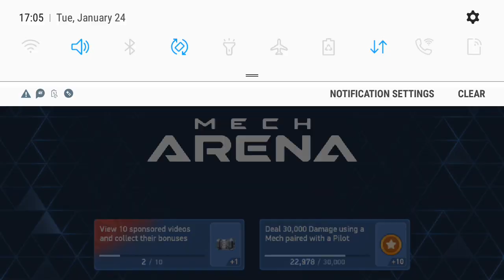April 10, 2023